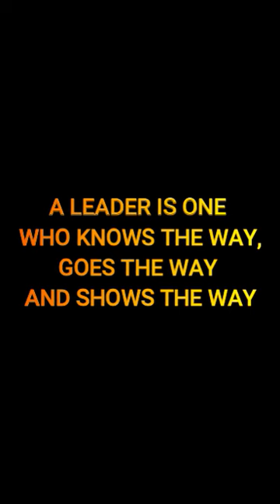school leaders 2023-24